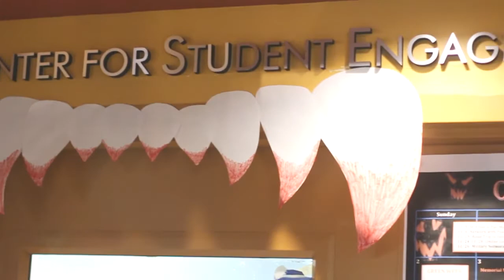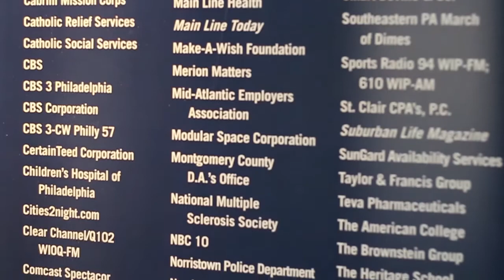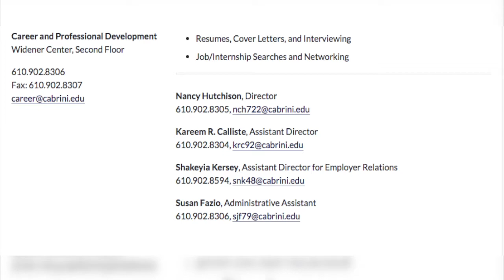Project Intern: A look into Cabrini internships